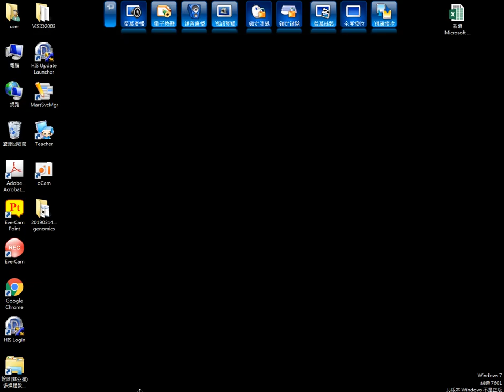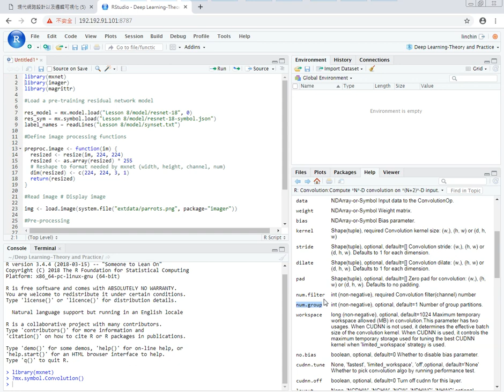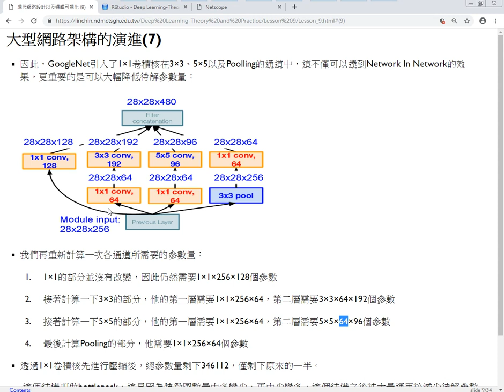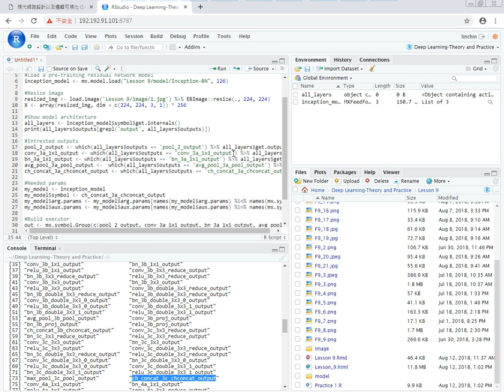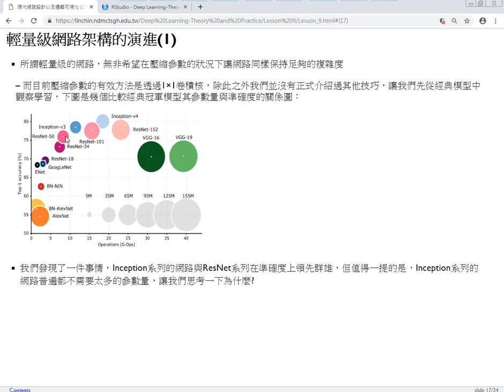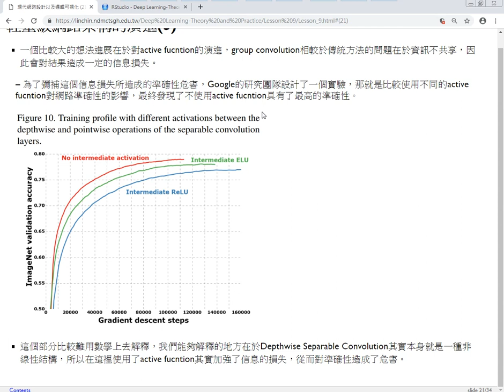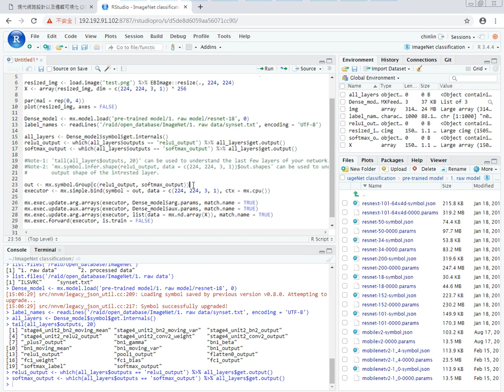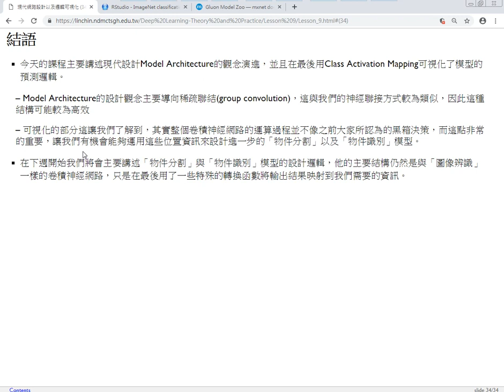深度學習理論與實務-第九課 現代網路設計與邏輯可視化